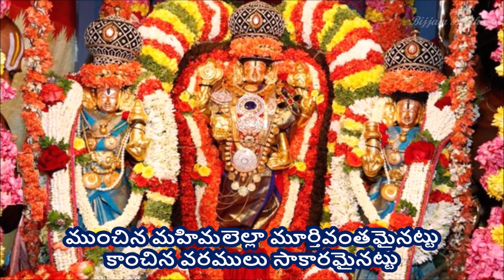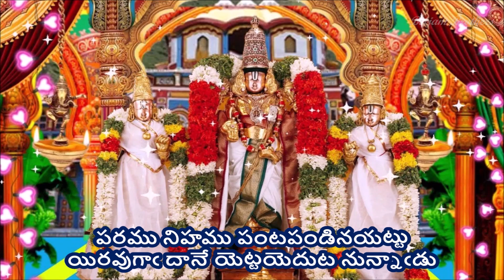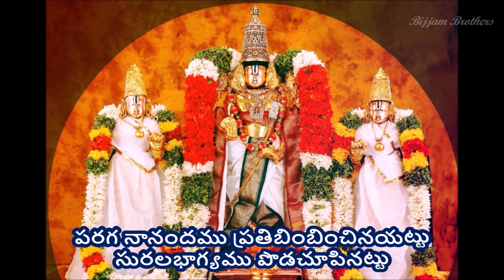Paramu Nihamu - Annamayya Sankeerthana (పరము నిహము - అన్నమయ్యసంకీర్తన) Lyrics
పరము నిహము - అన్నమయ్యసంకీర్తన (Paramu Nihamu - Annamayya Sankeerthana)

Singer – B A Narayana garu;
(Courtesy - TTD & Sri Venkateswara Recording Project)

Lyrics -
పరము నిహము పంటపండినయట్టు
యిరవుగాఁ దానే యెట్టయెదుట నున్నాఁడు

ముంచిన మహిమలెల్లా మూర్తివంతమైనట్టు
కాంచిన వరములు సాకారమైనట్టు
అంచె శృంగారరసాన కంగములు వచ్చినట్టు
యెంచఁగ శ్రీవేంకటేశు డెదుర నున్నాఁడు

చెలఁగి అకాశానకు చైతన్యము వచ్చినట్టు
అల దయాసింధువు ప్రత్యక్షమైనట్టు
మొలచి సుజ్ఞానము మోసులెత్తి వుండినట్టు
యెలమి శ్రీవేంకటేశుఁ డెదుట నున్నాఁడు

పరగ నానందము ప్రతిబింబించినయట్టు
సురలభాగ్యము పొడచూపినట్టు
వురుటై యలమేల్మంగ నురమున నించుకొని
యిరవై శ్రీవేంకటేశుఁ డెదుట నున్నాఁడు